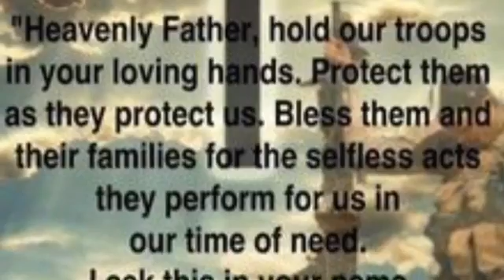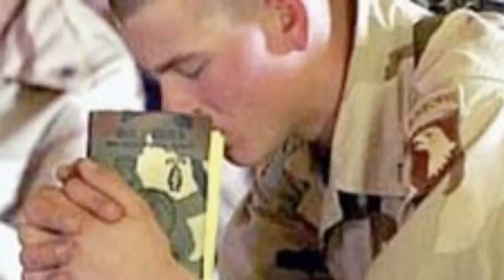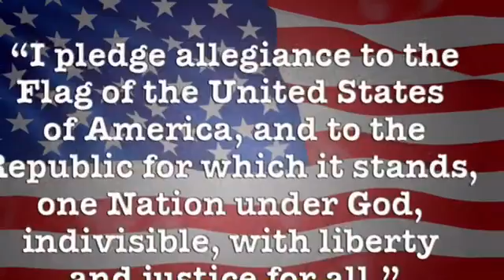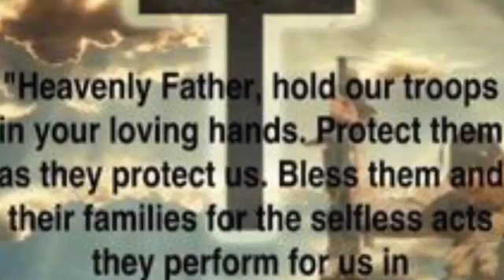FOLLOW A LEADER Who Follows Jesus - President Donald Trump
Donald Trump will be a great leader and a great President.  Sunshine endorses Donald Trump. We are praying for God to watch over him and guide him. We want to FOLLOW A LEADER WHO FOLLOWS JESUS performed by Sunshine of Shiine! Shine!! Shine!!! MelodyDawnRecords.com (written by Sunshine Brenda Smith & Moon Cliff Garrow and J. Couch We want to follow a leader who will pledge allegiance to the flag and always defend our right to be a nation under God. I am praying for the troops and the Veterans. I am proud to have a Christian President who is going to look out for our Veterans. Donald Trump is going to look out for our children's education too. I would be honored to sing at the White House someday for Donald Trump. More on Sunshine Produced by "Sunshine" Brenda (c)2003 Melody Lady Music BMI (p) 2016 Melody Dawn Records written By Brenda Smith Cole, C. D. Garrow Jr. and J. Couch